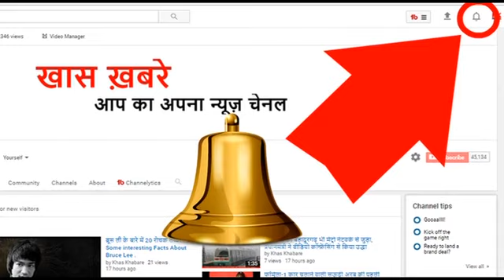स्टैच्यू ऑफ यूनिटी' का लोकार्पण करेंगे पीएम मोदी, 75 हजार आदिवासियों ने किया विरोध का ऐलान